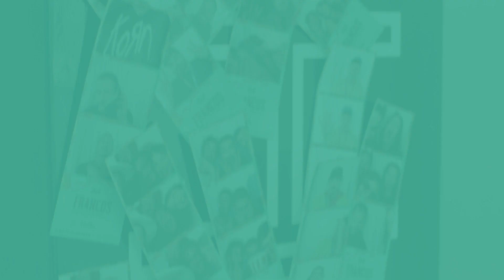Le Francomaton | Francos de Montréal 2023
Les artistes de la programmation 2023 des Francos de Montréal se confient à nous avant leur spectacle à bord de notre Francomaton en arrière scène.

Merci à Robert Robert, LAF, P'tit Belliveau, La Traversée, Shreez, L'Isle, Rose, Fredz de s'être prêtés au jeu.

Présenté par Loto-Québec

Véritable célébration des musiques d’expression francophone, les Francos de Montréal réunissent chaque année des milliers de festivaliers et de festivalières au centre névralgique de la vie culturelle montréalaise, au Quartier des spectacles.
Créées en 1989 par Alain Simard, Guy Latraverse et Jean-Louis Foulquier, Les Francos sont une société sans but lucratif dont le but est de promouvoir la chanson d’expression française, de favoriser sa diffusion et de stimuler la circulation des artistes de toute la francophonie.

Priorisant l’accessibilité à la culture via une programmation alliant artistes établis et talents de la relève, nationaux comme internationaux, l’événement a aussi pour mission de contribuer à la qualité de vie des Montréalais, à la notoriété internationale de leur ville et à son développement culturel, économique et touristique.

Francos de Montréal
Quartier des spectacles, Montréal